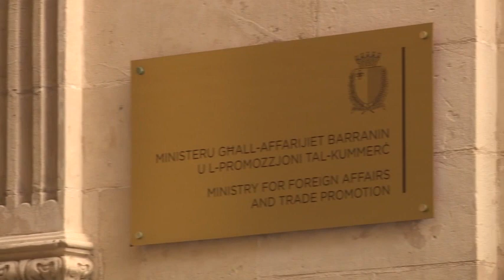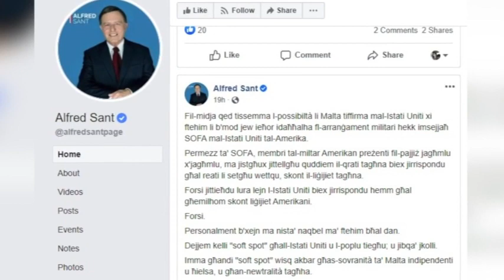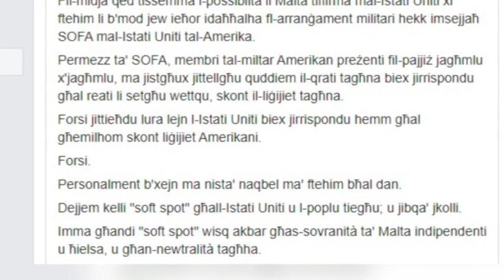Aktar indikazzjonijiet li Abela qed jimbotta ftehim SOFA li jhedded is-sovranità ta' pajjiżna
Tonio Borg jiddeskrivi l-ftehim tas-SOFA bħala ftehim li jhedded is-sovranità ta' pajjiżna